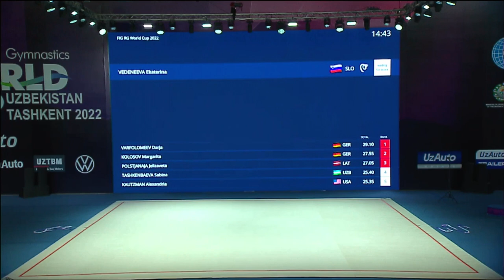Ekaterina Vedeneeva SLO Ribbon Final - World Cup Tashkent 2022